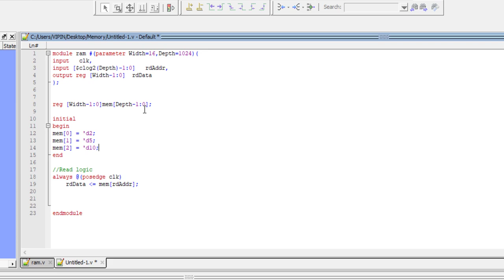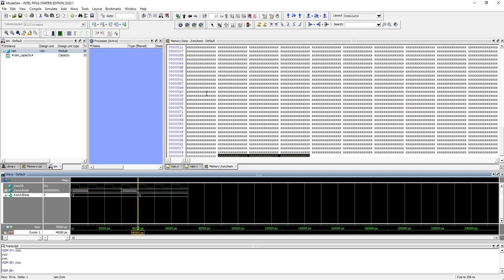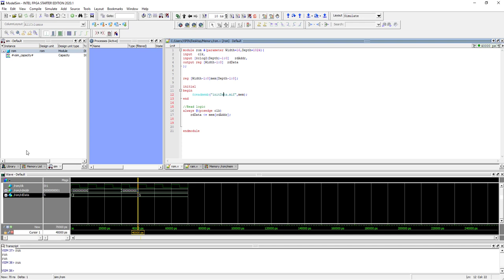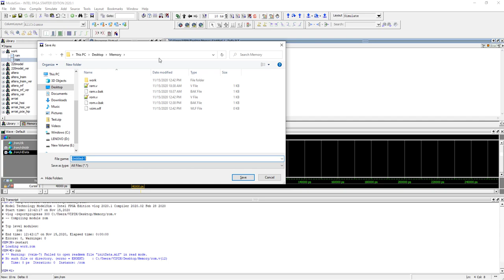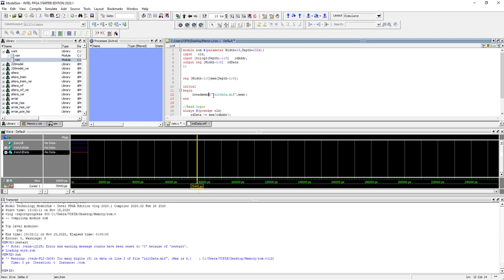Modelling of Memory Part-2| Modelling Read Only Memory (ROM)|Verilog| Part 25